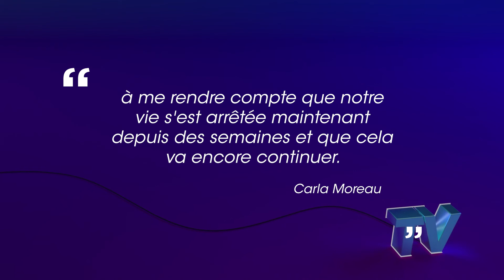Les stars de télé réagissent au discours d’Emmanuel Macron sur le prolongement du confinement